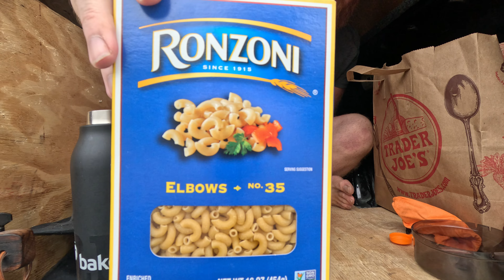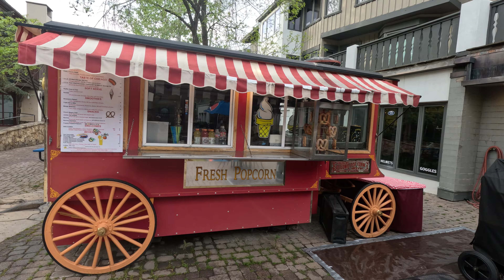Getting Rained Out In Vail Colorado and Cooking The First Meal In My Truck Camping Rig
Welcome to Vail Village, a breathtaking alpine paradise nestled in the heart of the Rocky Mountains of Colorado. In this enchanting YouTube video, join us on a virtual journey as we explore the wonders of Vail Village, immersing ourselves in its majestic scenery, charming architecture, and vibrant atmosphere.

As the camera pans over the idyllic landscapes, prepare to be mesmerized by the towering peaks that surround this picturesque destination. Whether you're an avid skier, nature lover, or simply seeking a serene escape, Vail Village offers something for everyone.

Follow us as we wander through the cobblestone streets, lined with quaint shops, art galleries, and delightful boutiques. Discover the captivating blend of European elegance and rustic charm that defines Vail Village, creating a truly unique and inviting ambiance.

Indulge your senses with the tantalizing aromas wafting from the village's renowned restaurants and cafes. From cozy mountain bistros serving hearty comfort food to exquisite fine dining experiences, Vail Village promises a culinary journey that will satisfy even the most discerning palate.

Step into the heart of Vail Village's vibrant cultural scene, where music festivals, art exhibitions, and live performances captivate visitors year-round. Immerse yourself in the rich tapestry of creativity that flourishes in this alpine retreat, making it a true haven for artists and enthusiasts alike.

For outdoor enthusiasts, Vail Village is a gateway to an array of exhilarating adventures. From skiing down world-class slopes to snowshoeing through pristine backcountry trails, the possibilities are endless. Capture the thrill of adrenaline as we showcase the region's remarkable outdoor activities that draw visitors from around the globe.

Allow the enchanting beauty of Vail Village to transport you to a realm of tranquility and inspiration. Whether you're dreaming of a future visit or simply seeking a virtual escape, this YouTube video will kindle your wanderlust and leave you yearning for the unparalleled charm of Vail Village, Colorado.